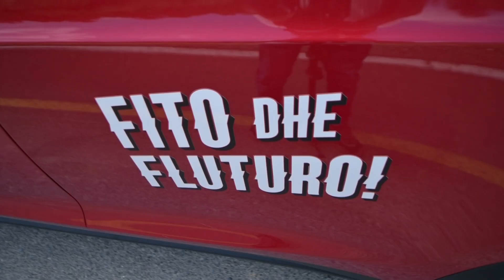Fituesi i veturës Tesla Model X në lojën Go+